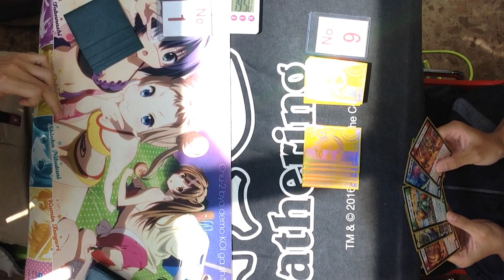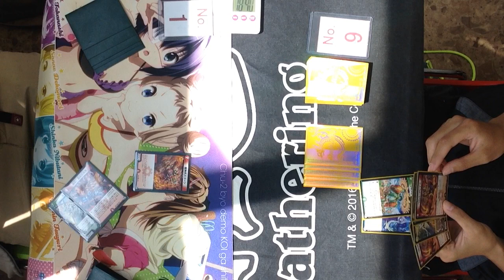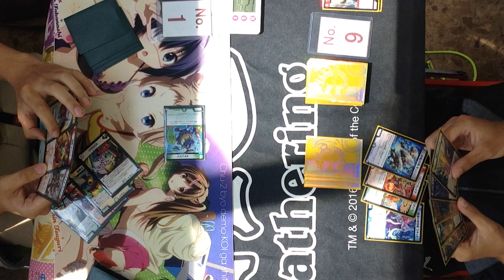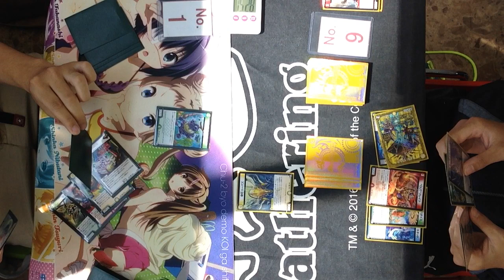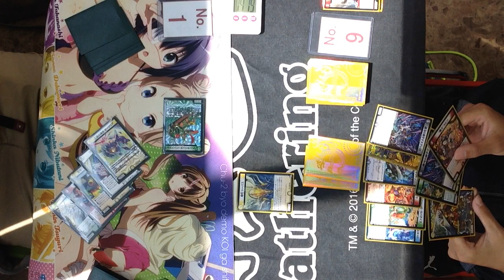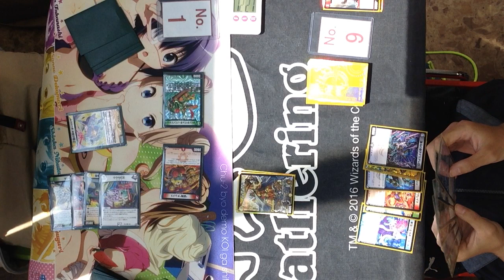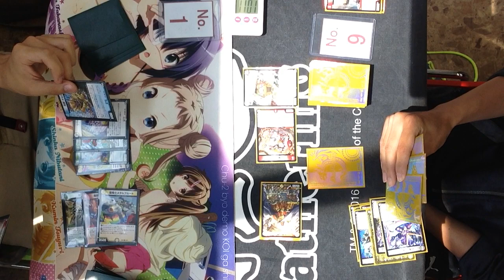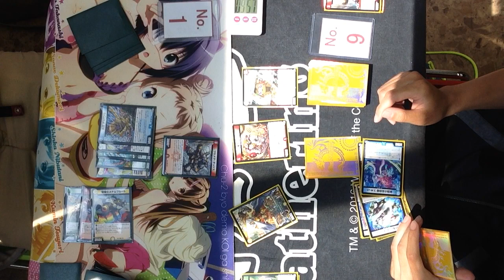6/24 デュエルマスターズ公認大会「トッキュー８」決勝＠どーらく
デュエルマスターズの公認大会「トッキュー８」
6/24　トレカ・オモチャのどーらくでの決勝戦の模様です。